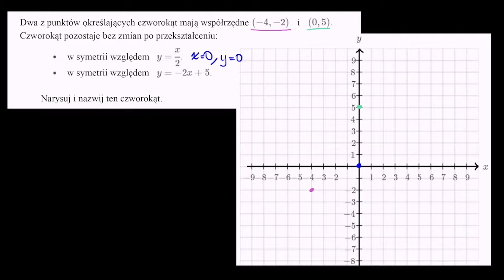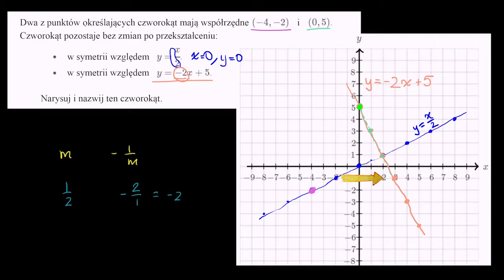Znajdowanie czworokątów na podstawie ich symetrii (przykład 2)